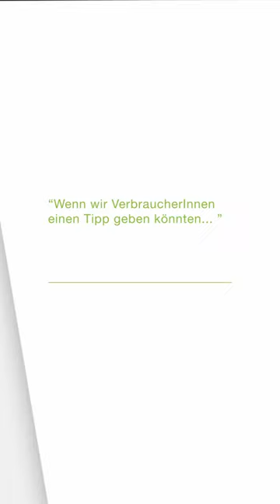Wordrap mit Stefan Engleder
Als Anbieter von Spritzgießlösungen für Kunststoffverpackungen hat Nachhaltigkeit einen besonderen Stellenwert in unserer Unternehmensphilosophie. 🌱

Deshalb freuen wir uns, Teil von @PlattformVerpackungmitZukunft zu sein. CEO Stefan Engleder gibt in diesem kurzen Wordrap einen kleinen Einblick und Tipps zum Umgang mit Kunststoff. ♻️

Über Verpackung mit Zukunft:
Verpackung mit Zukunft ist eine Plattform, die aus dem Zusammenschluss von 20 österreichischen Unternehmen als Teil der gesamten Verpackungswertschöpfungskette entstanden ist. Gemeinsam wird daran gearbeitet, die Kreislaufwirtschaft in Österreich sowie die Reduktion, Wiederverwendung und Verwertung von Verpackungen voranzutreiben. Im Fokus der Mission stehen der ökologische Fußabdruck von Verpackungen und die Schaffung der besten Lösungen für Produkte, Konsument/innen und Umwelt.